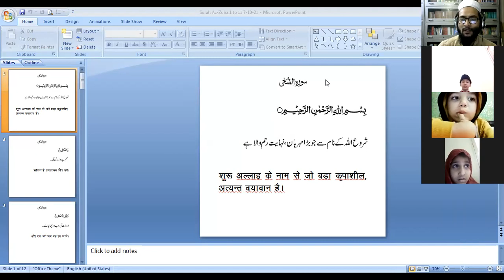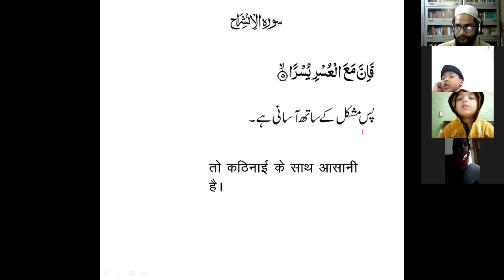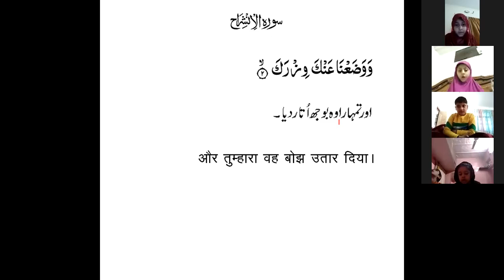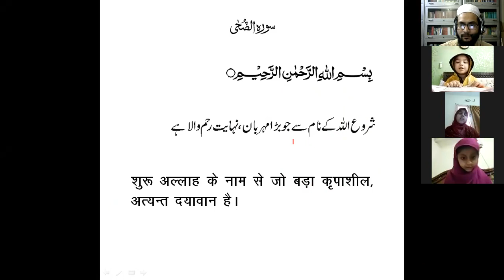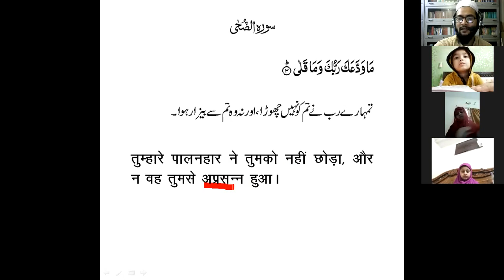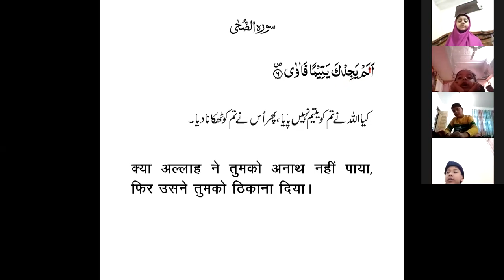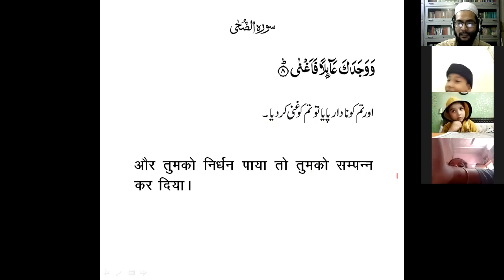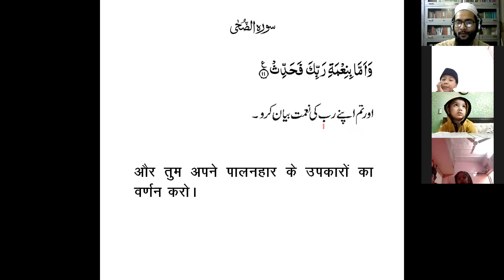BQS-1 Amma Para-24